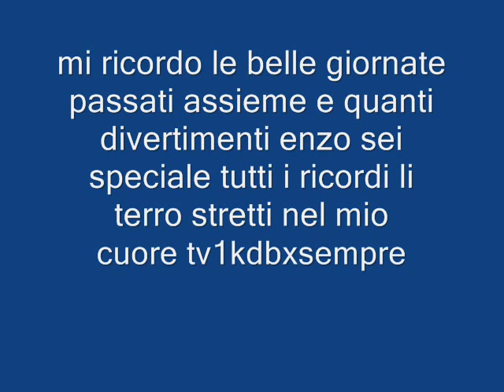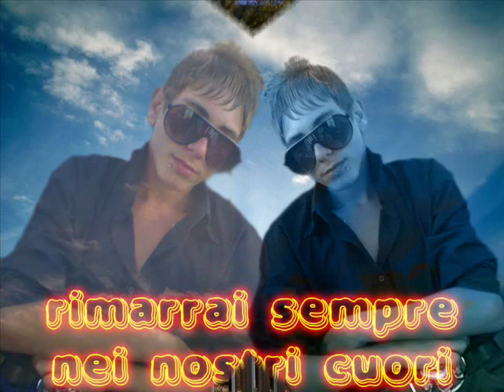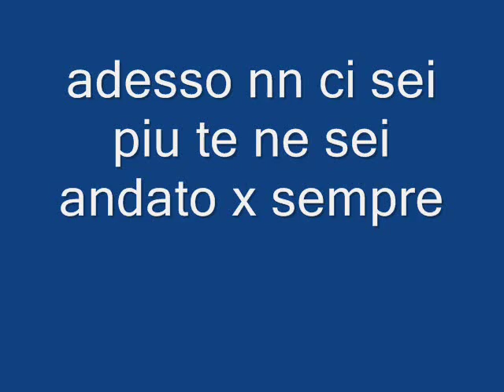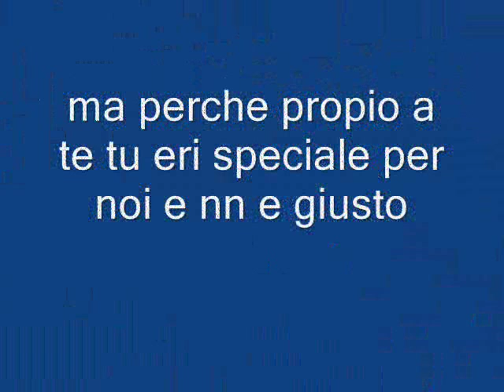x enzo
R.I.P